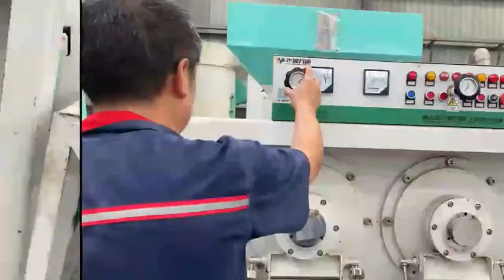Chickpea Peeling Machine, Peladora de garbanzos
Máquina desgranadora de garbanzo es ampliamente utilizado fábrica de pasta de judías, y el procesamiento de legumbre de las empresas.